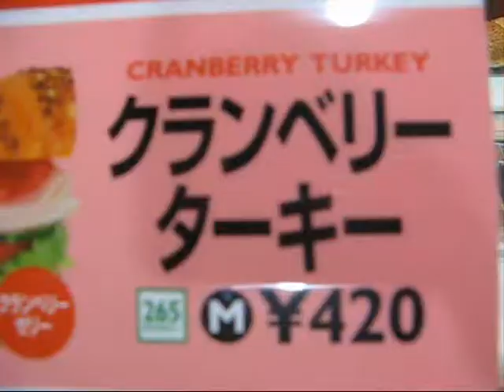GAIJIN 39 - 11.23.07 - Thanksgiving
So unfortunately Japan doesn't have a large turkey market.  So us Gaijin did the next best thing.